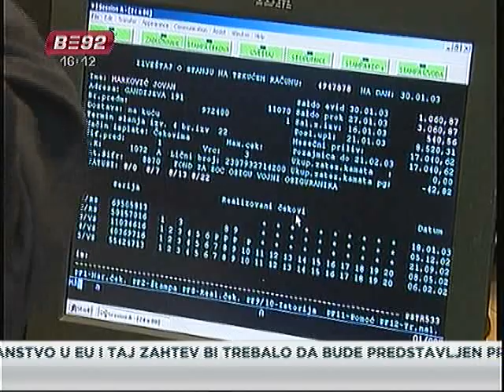Dinkić: Akcije NIS-a 6. Januara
Prve besplatne akcije javnih preduzeća građani Srbije će dobiti počev od 6.
januara naredne godine, odnosno četiri meseca posle isteka zakonskog roka.
Građani će dobiti 5 akcija Naftne industrije Srbije nominalne vrednosti
2.500 dinara i 1.700 dinara iz Privatizacionog registra, gde se slivao novac od prodaje društvenih preduzeća. Ministar ekonomije Mlađan Dinkić najavio je da će zakon biti izmenjen do kraja godine kako bi građanima bile podeljene i akcije preduzeća koja još nisu privatizovana.  Distributed by Tubemogul.